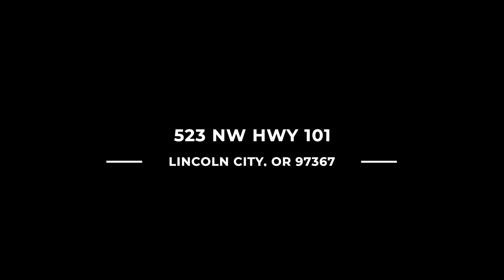523 NW Highway 101 Lincoln City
Not to be missed! Gorgeous ocean view 2 bed/2 bath beach cottage in Lincoln City w/ Commercial Zoning that allows Vacation Rental use -verify application requirements w City. This lovely home offers a haven away from the crowds and access to the fun hubbub of all the activities that Lincoln City has to offer. Come home to relax while perched in your own private oasis atop a hill overlooking the blue Pacific. Decks are all Trex material and the 'crows nest deck' is perfect for an evening BBQ or morning cuppa. Modern technology meets old-world craftsmanship in this exceptionally well-maintained home. The cottage boasts a reinforced foundation and the original 1925 fireplace, converted to gas. The living room and kitchen provide a fantastic ocean view. The primary bedroom has an ensuite bath. Custom designed guest bath boasts a beautiful shower nook. The large windows overlook the beach, surf and the blue Pacific to the West and a private deck off the living room sits peacefully above the highway. Gaze at the sunsets and moonlight over the ocean or take in the sunrise over the forest to the East from the private deck overlooking the Lincoln City Cultural Center gardens and renowned Farmer's Market. Colorful kites can be seen from inside the house & from the quaint yard and patio overlooking the surf - with a clear, unobstructed view. The second bedroom (detached) utilizes an independent entrance. The garden shed provides additional storage and there are several areas on the patio for outdoor lounging. There are many beach accesses very near to the Cottage - the NW 5th Street Public Park or D River Wayside are exceptionally close. This property can be accessed by the stairs that run from the back of the house to the parking space at the side of Highway 101 - or from the deeded parking space in the lot off NW 6th street opposite Dutch Bros Coffee. Enjoy life in this exclusive hilltop neighborhood, mostly known only to locals.